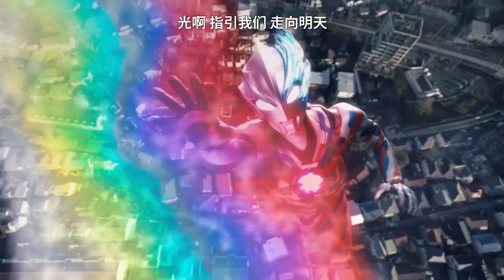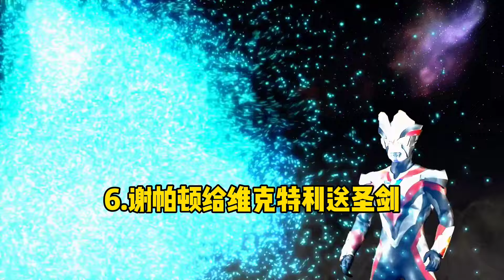盘点怪兽送给新生代奥特曼的6种变身道具，你觉得哪个最强？